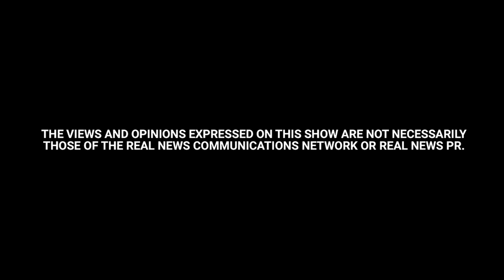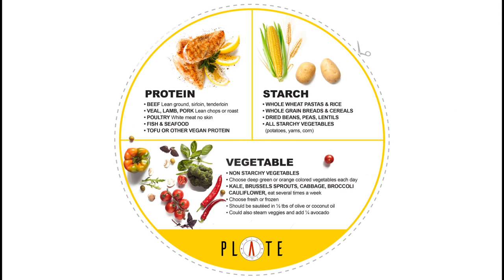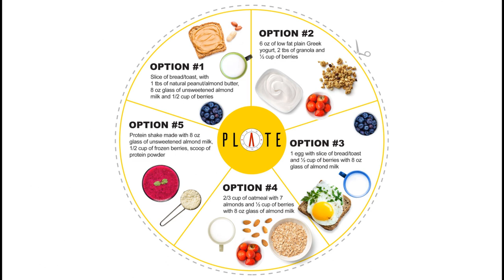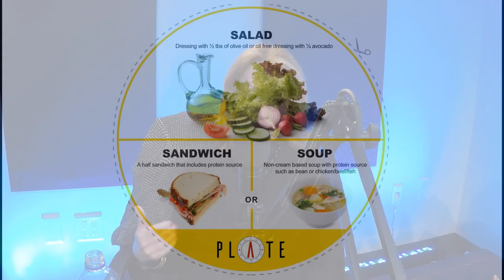Around 50, eating gets harder | In your Head with Leigh Richardson - Ep.7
Dorthy from PRiME Women sits down with Leigh Richardson to talk about eating after 50, portion control and the importance of community in making you accountable.

Also, learn about PLATE.